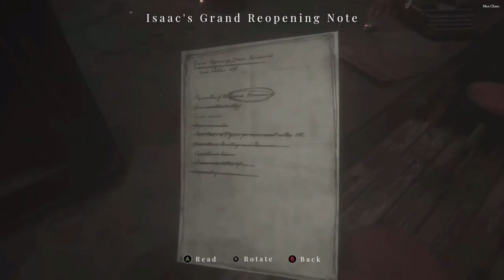Dog's Mouth Plays Maid of Sker Part 2: Wher Da Bois At?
So, in the second video of a three part series, we finally make it into Hotel Sker for the singles retreat. This singles event is off the rails from the start. The accommodations are terrible, the service is atrocious, can't find many lads but the ones we do find are highly aggressive, and, perhaps wildest of all, in our quest to find bois could we have overlooked the possibility that we may be bois ourselves? Dun-dun-DUNNNNN!
Yep, it's Dog's Mouth Plays Maid of Sker Part 2: Wher (like "Sker," get it?) Da Bois At? And things will never be the same for our protagonist. Elizabeth? Thomas? Perhaps a third name? Cheese and pepperoni, kids, this s**t is live.